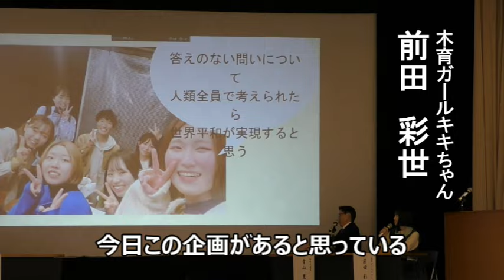木づかいシンポジウム2023ダイジェストムービー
令和５年10月24日に開催された「木づかいシンポジウム2023」の様子をダイジェストムービーでご紹介します。